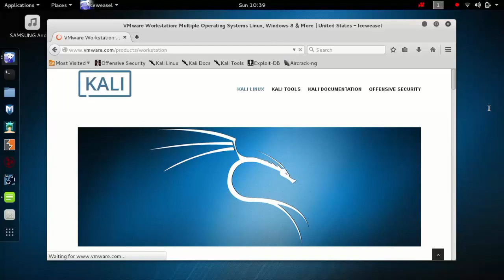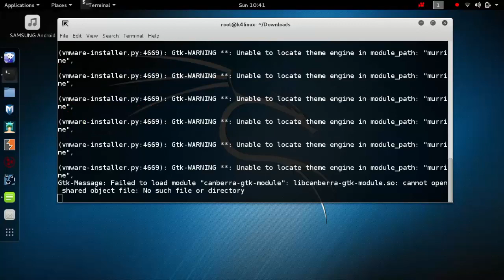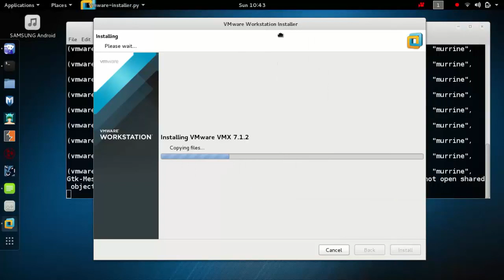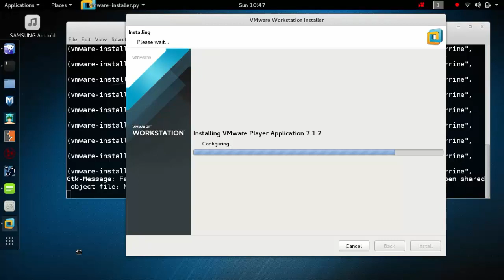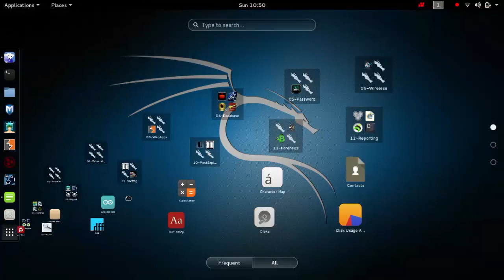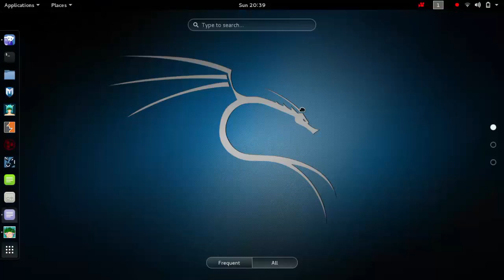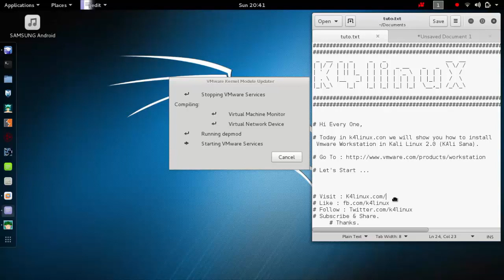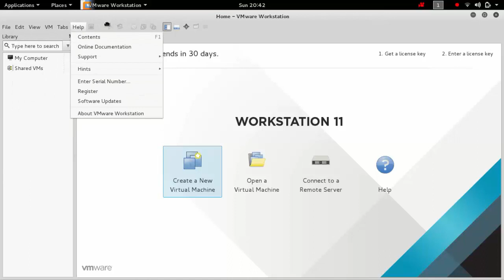Kali Linux Tutorials : How To Install Vmware Workstation (Kali Sana)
k4linux.com : How ti install vmware workstation in Kali Linux 2.0 (Kali Sana) and fix problems.

kali sana install vmwar.
Kernel Headers 4.0.0-kali-amd64 not found.
installation problems.
Kali linux 2.0 tutorials.
Kali Sana.

Everything you need to get started as a hacker and take your hacking skills to an expert level is included in this free screen capture HD video tutorial course from 2016! Begin with the basics of hacking including what is ethical hacking, introduction to hacking terms, and how hackers setup their computers on kali linux 2.0

Thank's.